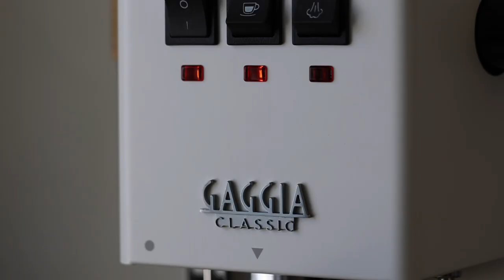Coronado Coffee Corner - First Video - Macchiato in Japanese Cups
Workflow on a mostly stock Gaggia Classic Pro
9bar Spring & IMS Shower Screen
Japanese Tea Cups with see through holes, they look suuuuper cool. Got them in Tokyo.
1ZPresso K-Max Grinder

This is my first full video. Just dialing things in with the production.